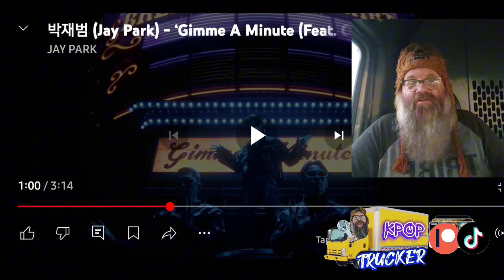CHUNGHA w/ JAY PARK 🔥 'Gimme a Minute' MV - 🚚 Trucker Reaction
TIME STAMPS
Intro 0:00
REACTION STARTS 1:55
Gathering my Thoughts 7:45